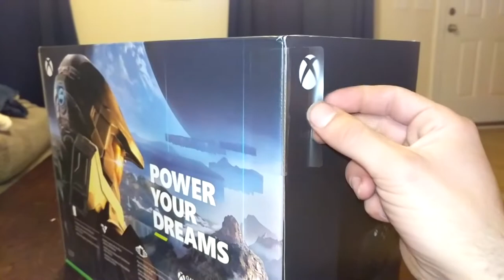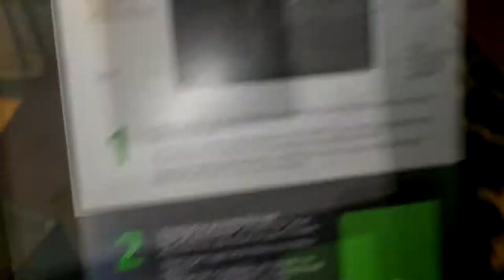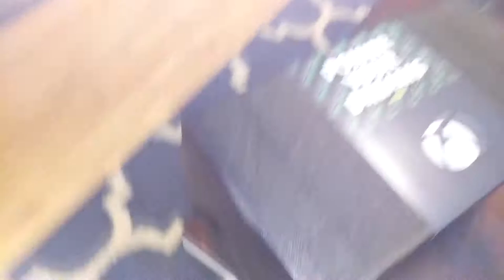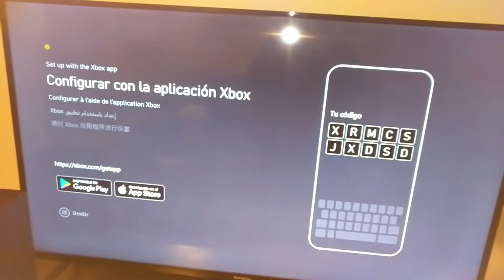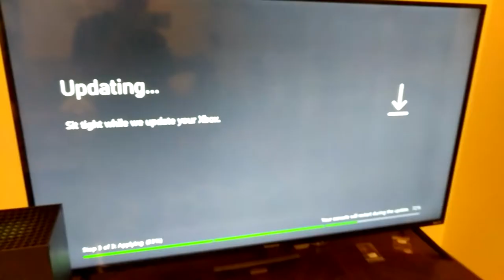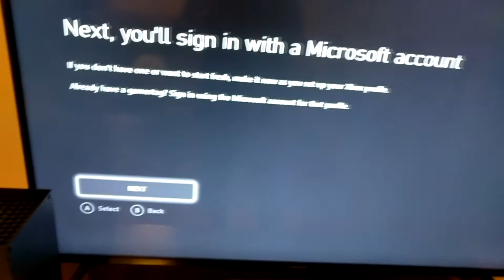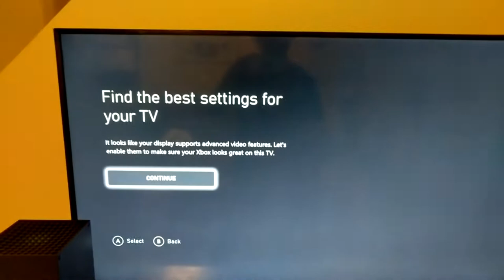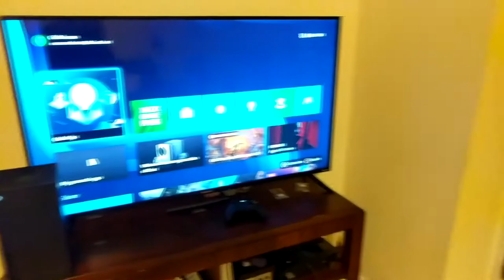Xbox Series X | Unboxing !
Holy crap i got my hands on an xbox series x... IM hype and so aree you !! enjoy